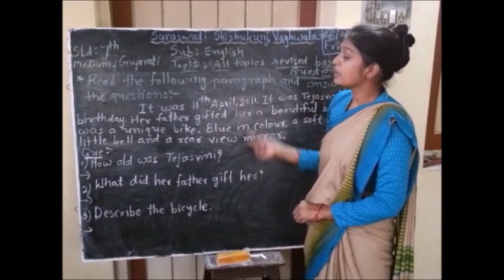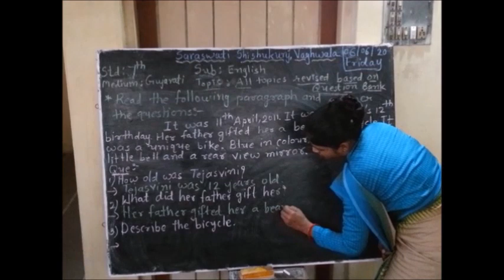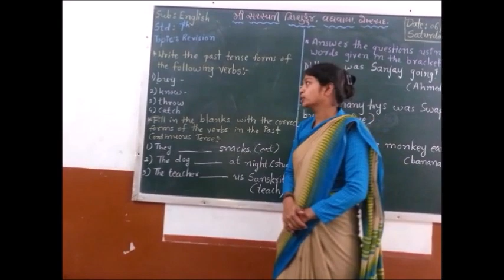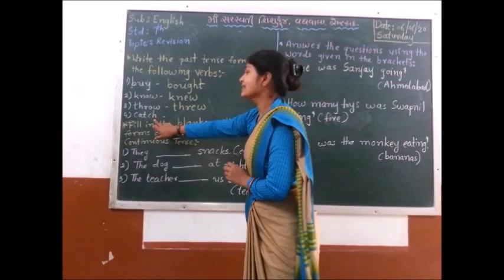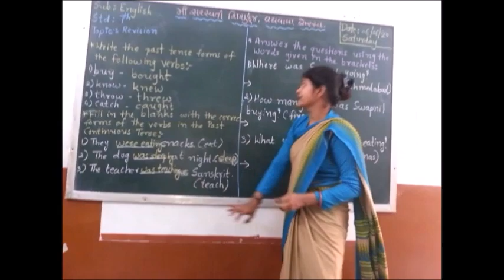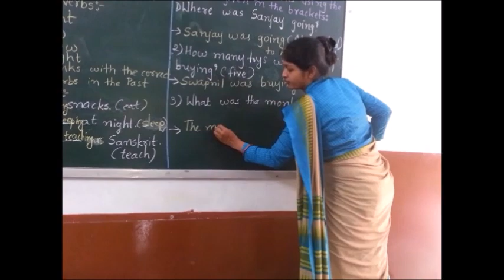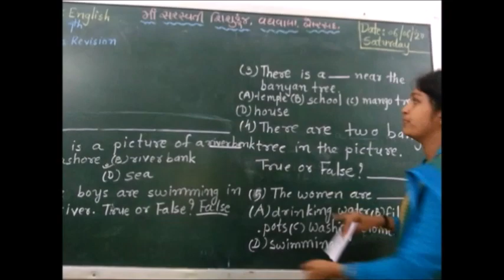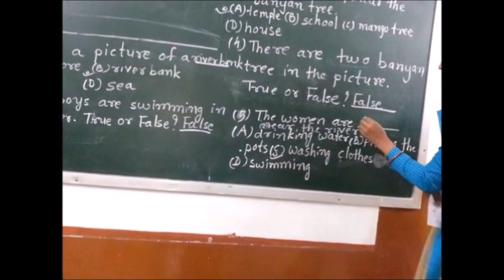Std :7 (Gujarati Medium) Subject : English (Revision)